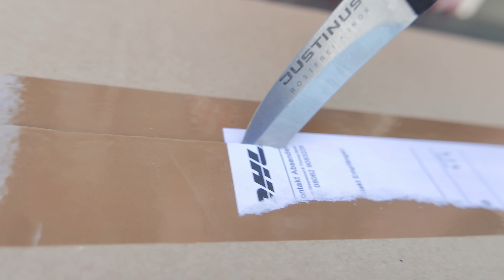Johnny checkt: V-Tong Grillzangen - Die Grillshow Special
Freunde - die Kollegen von V-Tong haben mir ein schönes Paket mit drei neuen Grillzangen zukommen lassen - schauen wir doch mal, was die so können ...

Wenn ihr über die Links einkauft, unterstützt ihr die Grillshow! Ihr zahlt keinen Cent mehr, aber Johnny bekommt ein paar Prozente von amazon gutgeschrieben ... So dass wir noch lange für euch weiterwämsen können - mit besten Zutaten! Danke und HÜÜAHH! Euer Johnny